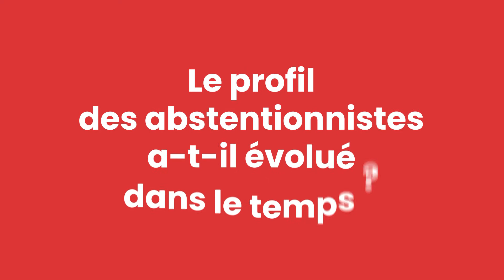L'abstention : trois questions à Céline Braconnier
Céline Braconnier est directrice de Sciences Po Saint-Germain-en-Laye. Elle répond à nos questions sur l'abstention :
❓ Quelles sont les principales raisons de l’abstention ?
❓ Le profil des abstentionnistes a-t-il évolué dans le temps ?
❓ Quelles solutions mettre en œuvre pour lutter contre l’abstention ?

🐦 Suivez nos infos sur Twitter : viepubliquefr​
👍 Rejoignez-nous sur Facebook : viepubliquefr